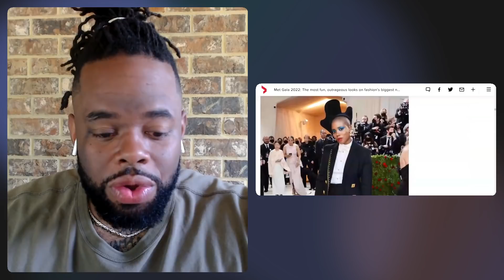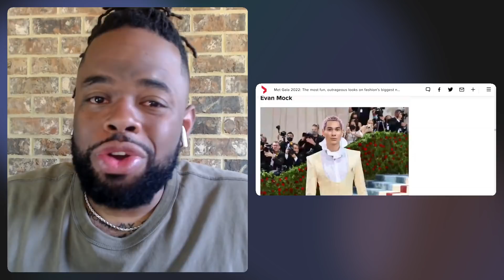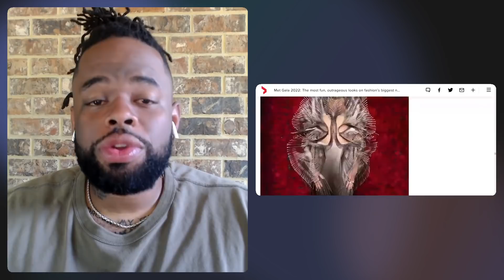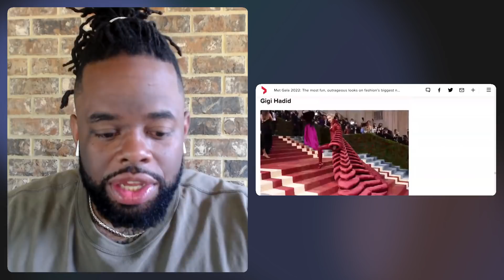Roasting These Obnoxious Met Gala Outfits [Russel Westbrook, Kim Kardashian, Pete Davidson]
David Lucas roasts the insane outfits from the Met Gala, one of the most 'coveted' fashion events of the year where extremely rich celebs play dress up including Russel Westbrook, Kim Kardashian, Pete Davidson.